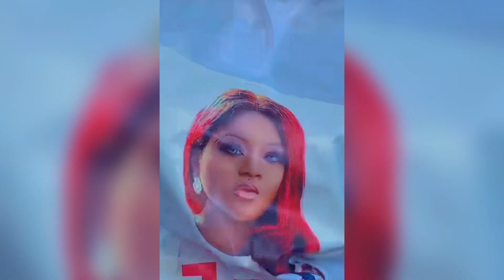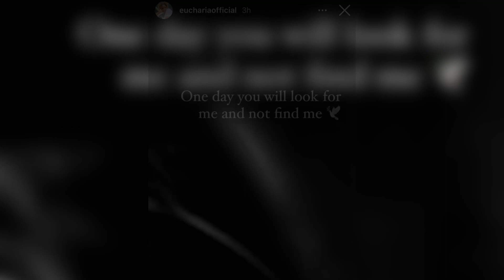Shocking Destiny Etiko Adopted Daughter About To Commit Su!c!€£